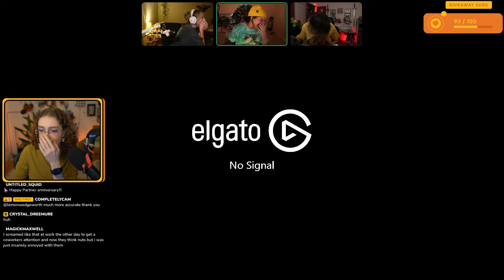Not THESE guys again... | DARK HOURS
Gameplay Starts At: 1:40:00